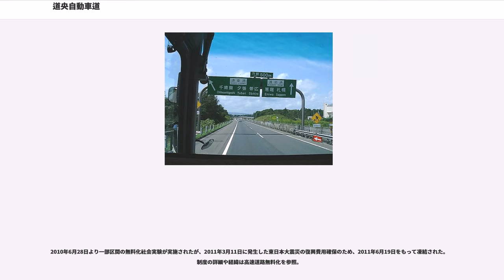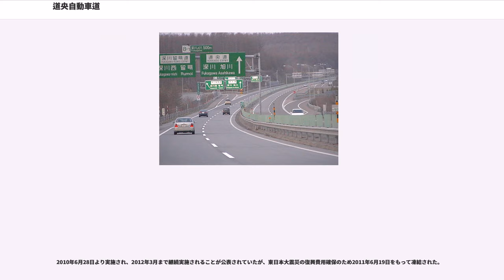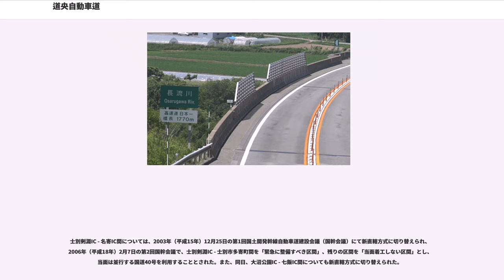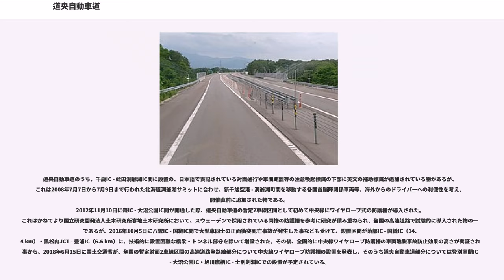道央自動車道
道央自動車道（どうおうじどうしゃどう、HOKKAIDO EXPRESSWAY、DO-O EXPRESSWAY）は、北海道茅部郡森町の大沼公園ICから、札幌市を経由して士別市の士別剣淵ICに至る高速道路である。略称は道央道（どうおうどう、HOKKAIDO EXPWY、DO-O EXPWAY）。国土開発幹線自動車道及び高速自動車国道である北海道縦貫自動車道の一部である。

英文名称はHOKKAIDO EXPWYであり、日本の高速自動車国道で唯一日本語の名称と英語の名称が異なっていた。但し、ナンバリング併記の標識よりDO-O EXP表記のものが順次導入されている。

高速道路ナンバリング（高速道路等路線番号）では「E5」が割り振られている。

以前はインターチェンジ番号の付け方が他の高速道路とは全く異なり全線通しで付けられておらず、札幌ジャンクションを基準にして南北に番号が大きくなっていく形だったが、2018年12月までに現在の番号に変更された（歴史参照）。

※一部、4車線や80 km/hの区間あり

札幌JCT以南（札幌JCT - 七飯IC間）

※ 登別室蘭IC - 七飯IC間は対面通行（暫定2車線）

札幌JCT以北（札幌JCT - 名寄IC間）

※ 旭川鷹栖IC - 名寄IC間は対面通行（暫定2車線）

※大沼公園IC - 登別室蘭IC間と旭川鷹栖IC - 士別剣淵IC間のトンネルは暫定2車線の対面通行であるため、上下線合わせて1本となる。

24時間交通量（台）　道路交通センサス

札幌JCT以南

札幌JCT以北

大沼公園IC - 札幌南IC間、札幌JCT - 士別剣淵IC間がそれぞれ対距離制、札幌南IC - 札幌JCT - 札樽道札幌西IC間は均一料金区間となっている。

2010年6月28日より一部区間の無料化社会実験が実施されたが、2011年3月11日に発生した東日本大震災の復興費用確保のため、2011年6月19日をもって凍結された。制度の詳細や経緯は高速道路無料化を参照。

2010年6月28日より実施され、2012年3月まで継続実施されることが公表されていたが、東日本大震災の復興費用確保のため2011年6月19日をもって凍結された。

2011年6月頃から2011年12月まで実施されることが公表されていたが、東日本大震災の復興費用確保のため実施されることなく凍結された。

本道路に接続する北海道縦貫自動車道の以下の2区間については、新直轄方式により国土交通省北海道開発局が整備を進めている。

士別剣淵IC - 名寄IC間については、2003年（平成15年）12月25日の第1回国土開発幹線自動車道建設会議（国幹会議）にて新直轄方式に切り替えられ、2006年（平成18年）2月7日の第2回国幹会議で、士別剣淵IC - 士別市多寄町間を「緊急に整備すべき区間」、残りの区間を「当面着工しない区間」とし、当面は並行する国道40号を利用することとされた。また、同日、大沼公園IC - 七飯IC間についても新直轄方式に切り替えられた。

2014年（平成26年）5月28日の北海道開発局事業審議委員会にて、士別市多寄町 - 名寄IC間の凍結を解除する方針が示され、妥当と判断された。

道央自動車道のうち、千歳IC - 虻田洞爺湖IC間に設置の、日本語で表記されている対面通行や車間距離等の注意喚起標識の下部に英文の補助標識が追加されている物があるが、これは2008年7月7日から7月9日まで行われた北海道洞爺湖サミットに合わせ、新千歳空港 - 洞爺湖町間を移動する各国首脳陣関係車両等、海外からのドライバーへの利便性を考え、開催直前に追加された物である。
2012年11月10日に森IC - 大沼公園IC間が開通した際、道央自動車道の暫定2車線区間として初めて中央線にワイヤロープ式の防護柵が導入された。これはかねてより国立研究開発法人土木研究所寒地土木研究所において、スウェーデンで採用されている同様の防護柵を参考に研究が積み重ねられ、全国の高速道路で試験的に導入された物の一つであるが、2016年10月5日に八雲IC - 国縫IC間で大型車同士の正面衝突死亡事故が発生した事なども受けて、設置区間が落部IC - 国縫IC（14.4 km）・黒松内JCT - 豊浦IC（6.6 km）に、技術的に設置困難な橋梁・トンネル部分を除いて増設された。その後、全国的に中央線ワイヤロープ防護柵の車両逸脱事故防...